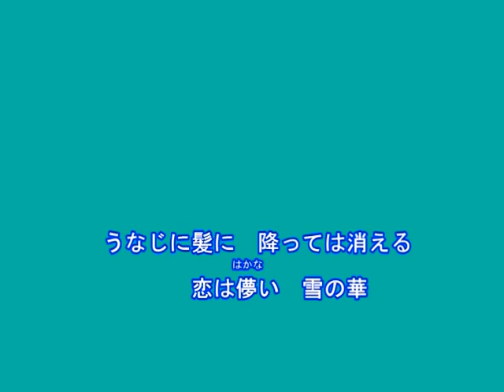雪の華（真木ことみ）～Cover by MURO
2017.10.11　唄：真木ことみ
作詞：麻こよみ
作曲：徳久広司
編曲：丸山雅仁